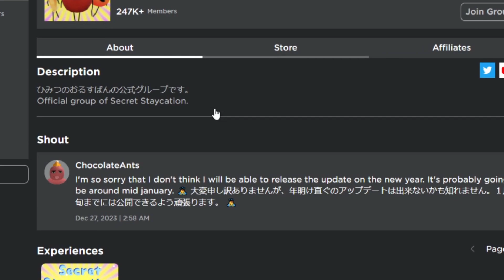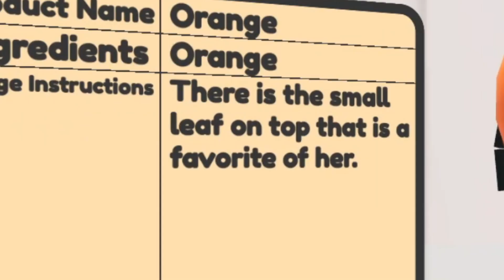Roblox tiktok did something GOOD...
Roblox TikTok did something good for the first time... showed me this game.
OPEN! IMPORTANT!